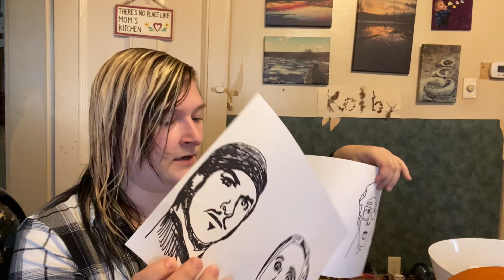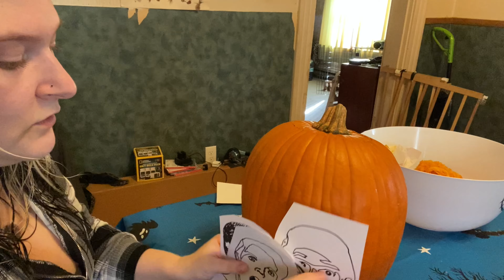Carving The Members Of @FearProject Into A Pumpkin!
Hey everyone! I am back at it with another pumpkin carving video! This time, I have decided to challenge myself by carving the members of @FearProject!
Project Fear is a tv show (originally titled DestinationFear) turned YouTube channel with 4 members who venture into the most haunted of haunted buildings to perform paranormal investigations! They are super fun to watch and you can check them out here